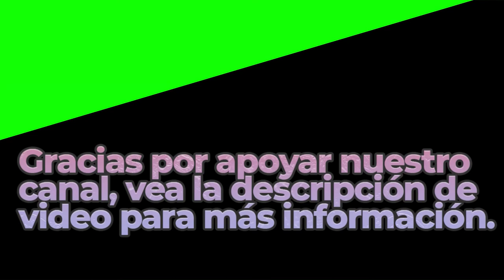Star Spangled Banner | Royalty Free Music | Classical Genre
Great Sounds By: Cooper Cannell

BITCOIN (BTC)
1rj7qiSACSWCqjrv9KeDzvwPae4CuRQPY

ETHEREUM (ETH)
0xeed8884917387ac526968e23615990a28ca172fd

Dogecoin (DOGE)
DELAGPTKSERHwvDsEBT85eCZJyMShk5Ptg

Litecoin (LTC)
LagSr6roLaAUM2BEkXAVP9EK5guJpzkTwn

Bose Speakers